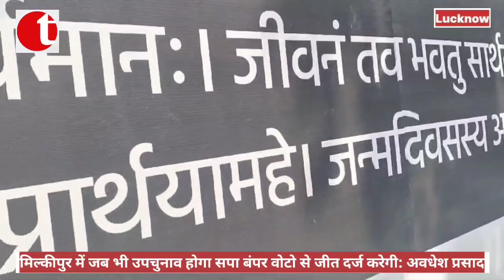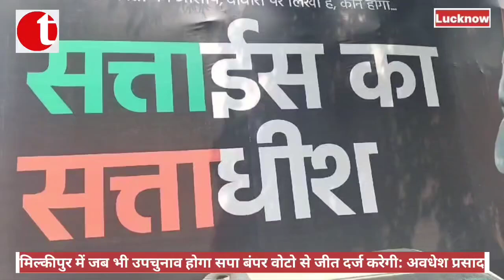'सत्ताइस का सत्ताधीश' का पोस्टर, एक षड्यंत्र के तहत BJP मिल्कीपुर में नहीं करा रही है उपचुनाव- अवधेश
लखनऊ:👉समाजवादी पार्टी कार्यालय के बाहर लगाया गया 'सत्ताइस का सत्ताधीश' का पोस्टर | संतकबीर नगर के सपा नेता जयराम ने लगाया में पोस्टर

मिल्कीपुर उपचुनाव को लेकर सपा सांसद अवधेश प्रसाद ने भारतीय जनता पार्टी पर लगाया आरोप | एक षड्यंत्र के तहत भारतीय जनता पार्टी मिल्कीपुर में नहीं करा रही है उपचुनाव- अवधेश प्रसाद

मिल्कीपुर में जब भी उपचुनाव होगा समाजवादी पार्टी बंपर वोटो से जीत दर्ज करेगी- अवधेश प्रसाद

पोस्टर को लेकर अवधेश प्रसाद ने कहा 2027 में अखिलेश यादव बनेंगे मुख्यमंत्री

बाइट:: अवधेश प्रसाद (सांसद, अयोध्या)